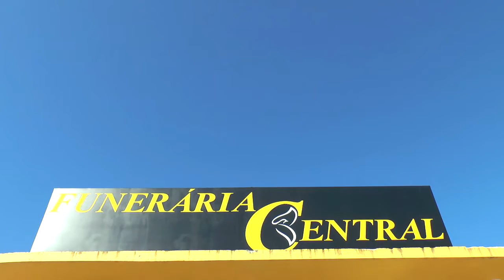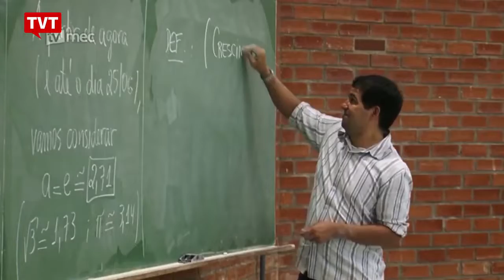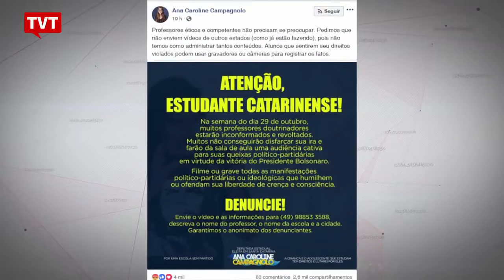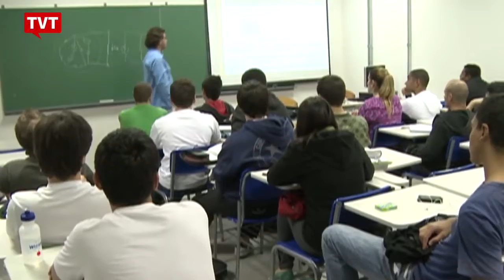EXPRESSA NACIONAL - Confira as principais notícias do Brasil.